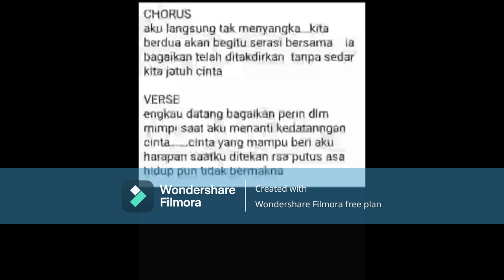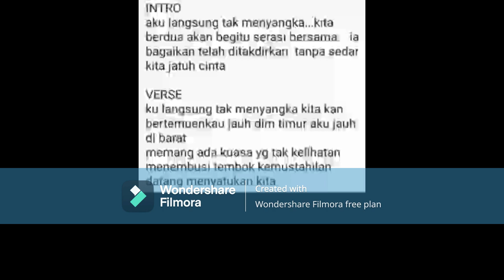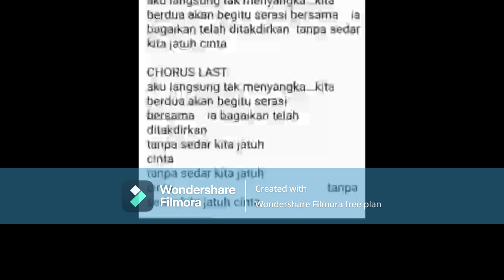TAKDIR TUHAN remix